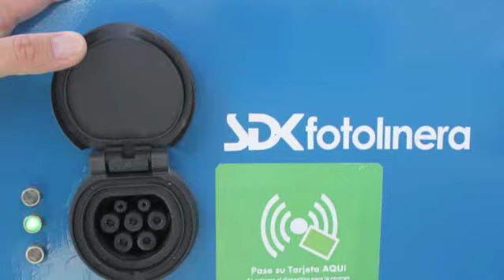PRESENTACIÓN 1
PERITEC es una empresa de ingeniería donde se realiza gestión integral de proyectos(instalaciones, licencias, etc...), consultoría y movilidad sostenible.
Apostamos por la Smart City, desarrollando fotolineras, que son puntos de recarga de vehículos eléctricos alimentados con energía solar fotovoltaica.
Trabajamos permanentemente en nuevos productos, como un novedoso sistema de recarga de bicicletas eléctricas inalámbrico, que acompañará a nuestro kit de recarga modular PSBikeStation.
Nuestra juventud, no nos impide estar en la cresta de la tecnología, comprometiéndonos siempre con la sinergia entre empresas y la potenciación de la economía local, es por ello que nuestra PSBikeStation es un producto totalmente Malagueño